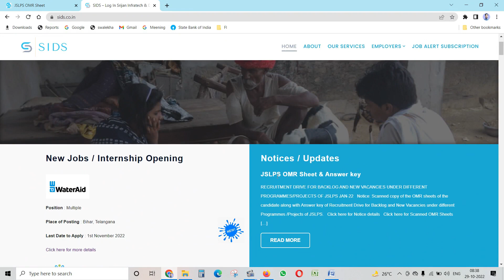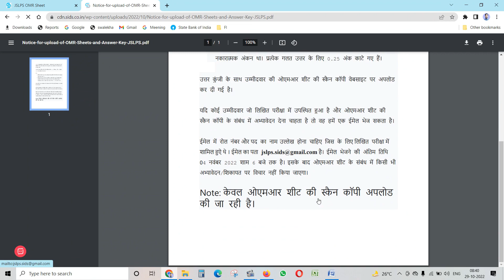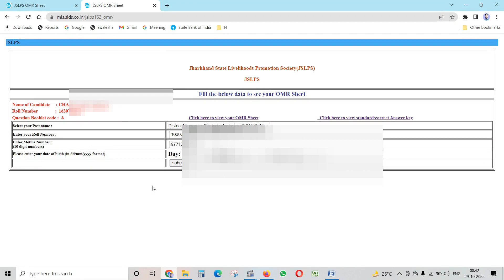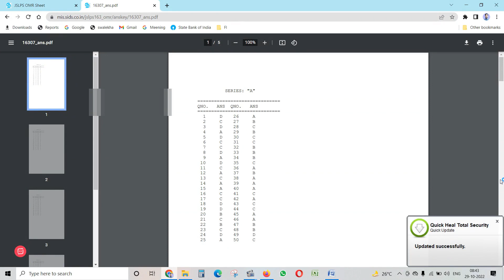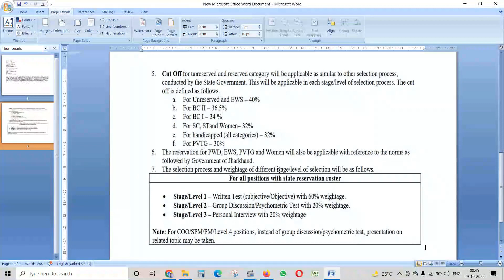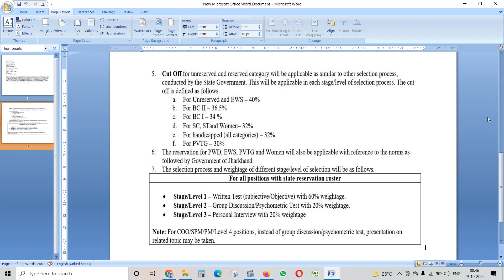JSLPS Result 2022 | JSLPS OMR Sheet & Answer key| JSLPS BPM,BPO,DM Result| JSLPS रिजल्ट घोषित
नमस्कार/सलाम/जोहार/सत श्री अकाल,

आप सभी का बहुत बहुत स्वागत है आपके अपने चैनल- टेक्निकल चाँद (Technical Chand) में. 💐💐💐

🔴 इस वीडियो में--- आज के इस वीडियो में JSLPS Result and JSLPS OMR Sheet & Answer key के बारे में विस्तार से बताया गया है जिससे आपको काफी मदद मिलेगी।

🎯"जीवन में लगातार सीखते रहें, क्योंकि सीखने की कोई उम्र नहीं होती"🎯

साथ ही कुछ सुझाव देना हो तो भी मेल जरूर करें हमें काफी ख़ुशी होगी।)

🔴 हमारे चैनल के कुछ मजेदार और सूचनादायक वीडियो की लिंक-

JSLPS Result 2022
JSLPS OMR Sheet & Answer key
JSLPS BPM,BPO,DM Result
JSLPS रिजल्ट घोषित
jslps result
result jslps 2022
2022 result
jharkhand jslps result
interview date jslps 2022
NHM Vacancy 2022
NHM Jharkhand Vacancy
NHM बंपर भर्ती
JRHMS Vacancy 2022
new vacancy jwds
jwds recruitment 2022 notification
jwds recruitment 2022
JWDS salary
Sids JSLPS Recruitment 2022
JSLPS Accountant Recruitment
JSLPS Apply online
JSLPS Free Job Alert
JSLPS Vacancy in Jharkhand
JSLPS Vacancy 2021 Free job alert
vacancy new jslps
jslps vacancy 2022
jslps vacancy
jslps new vacancy
new vacancy jharkhand
new vacancy pakur
naya vacancy
JSLPS Form Apply kaise Kare
HOW TO APPLY JSLPS FORM 2022
JSLPS Form 2022 Apply kaise Kare
how to fill jslps form 2022
jslps form 2022 kaise bharen
JSLPS Syllabus 2022
JSLPS CC Syllabus 2022
JSLPS FTC Syllabus 2022
JSLPS online Apply
JSLPS new Vacancy 2022
JSLPS ka form kaise bhare
JSLPS ki jankari
JSLPS Form 2022
JSLPS Job 2022
JSLPS
JSLPS ka full Form
JSLPS Vacancy
JSLPS CC Vacancy 2022
JSLPS FTC Vacancy 2022
Jharkhand Computer MCQ
JSLPS Computer MCQ
JSLPS Computer Question
JSLPS BPM Question
JSLPS BPO Question
jharkhand new vacancy
new vacancy jslps
jslps recruitment 2022 notification
jslps recruitment 2022
JSLPS salary
JSLPS Accountant Recruitment
JSLPS Apply online
vacancy new jslps
jslps vacancy 2022
jslps vacancy
jslps new vacancy
new vacancy jharkhand
new vacancy pakur
naya vacancy
JSLPS Syllabus 2022
JSLPS online Apply
JSLPS ki jankari
JSLPS Form 2022
JSLPS Job 2022
JSLPS